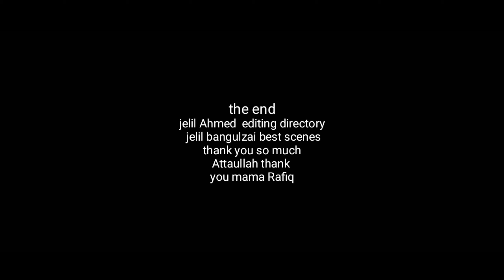Manzil balochistani best short film